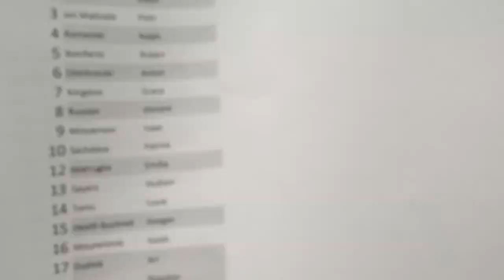Term 4 2015 - Soccer Time Kids Early Bird Draw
Term 4's Early Bird Prize Draw